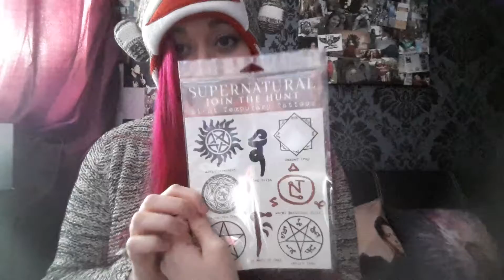Birthday presents from my GISHWHES family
from my gishwhes wife to be precise LOVE YOU BAE